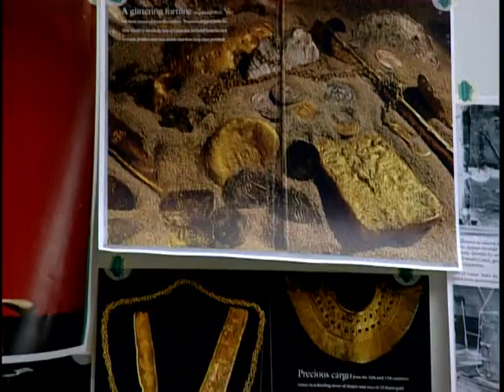Production Design | Pirates of the Caribbean Behind the Scenes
An Epic At Sea: The Making of Pirates of the Caribbean: The Curse of the Black Pearl. "Epic" speeds through a number of general topics. We find information about the locations and adaptations of those places, sets, integrating historical details, props, designing and utilizing different ships. Though none of these areas gets a lot of time, we receive a lot of useful notes about them and receive a nice overview of the subjects. We hear from director Gore Verbinski, producer Jerry Bruckheimer, executive producer Bruce Hendricks, set decorator Larry Dias, historical advisor Peter Twist, property master Charles M. Stewart, set decorator Larry Dias, and construction coordinator Robert A. Blackburn.